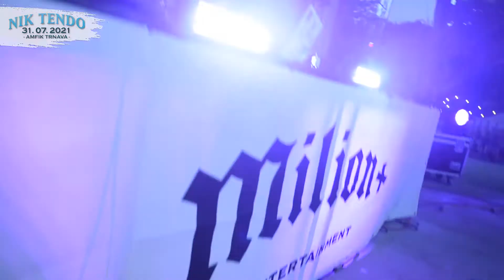NIK TENDO in TT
SK: V Trnave dňa 31.júla  2021 koncert/show NIK TENDO  na amfíku.
EN: In Trnava on July 31, 2021 concert / show NIK TENDO on the amphitheater.

Akcia bola naložená, kukaj viac v AFTERMOVIE. Ide o afterko s môjho pohľadu.